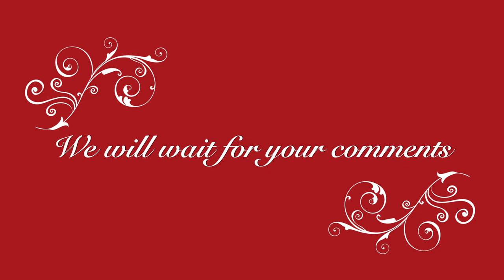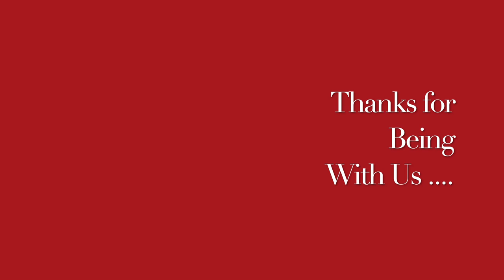UNWANTED HAIRS II An ancient Indian natural homemade remedy